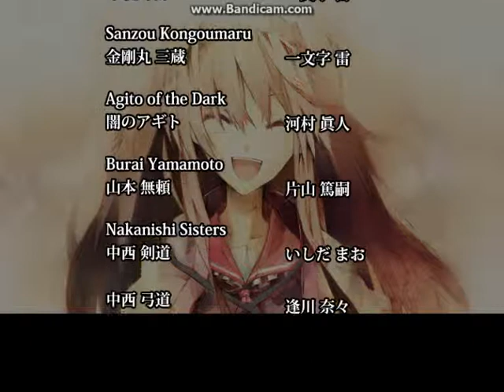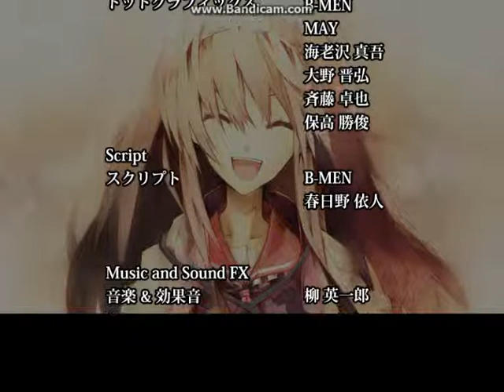Big Bang Beat Revolve - Kyoudou Senna Story Mode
Kyoudou Senna Story Mode